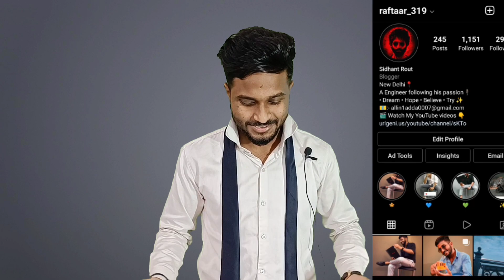HOW TO TIE A TIE IN 2 MINUTES|EASIEST WAY TO TIE A TIE|STEP BY STEP PROCESS|HINDI|Allin1adda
About video:-HOW TO TIE A TIE IN 2 MINUTES|EASIEST WAY TO TIE A TIE|STEP BY STEP PROCESS|HINDI|Allin1adda
Topics covered:-
how to tie a tie
how to tie a tie in 2 minutes
best way to tie a tie
easy way to tie a tie
tie a tie in step by step process.
My Aim is to Transform people and make them be their Best versions.
Keep Loving and Supporting❤️🙏
Warm Regards,
Sidhant Rout.